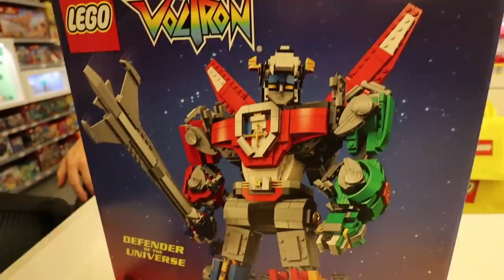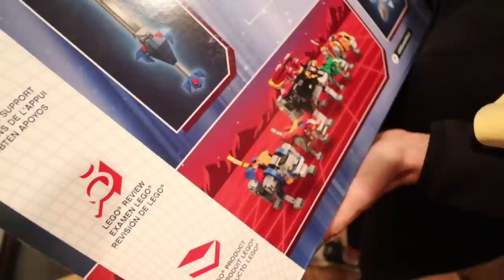Why I HAD to COP Off-White™ Presto!!? + I Took A StockX L!!?? + Voltron Lego